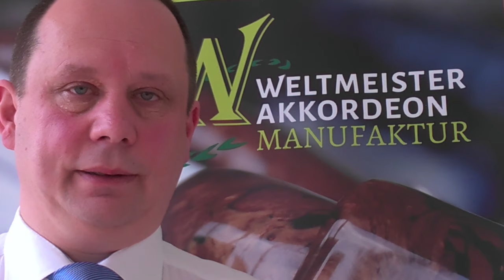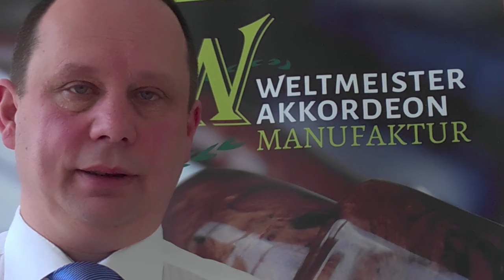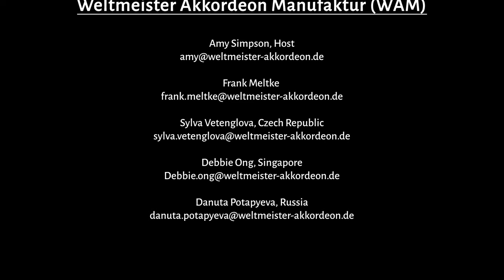Weltmeister Wednesdays Concert Series Week 1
Weltmeister Wednesday is a new Virtual Online Concert Series Event. EVERY Wednesday, beginning on 6th of May 2020, at 19.00 / 07.00 p.m. German Time Zone on all of Weltmeisters social media networks. We will host 1 hour, commercial free, Accordion Entertainment by players from All around the world. Enjoy the International Sounds of the music playing while practicing Self Distancing and please remember Staying home keeps you and many others, including critical healthcare workers, safe and alive. "We are all in this together."

Tonight we are featuring Emir Vildic of Germany, Reza Hassani of Iran, Antje Hirsch of Germany and Wendy McNeill joining from Spain!